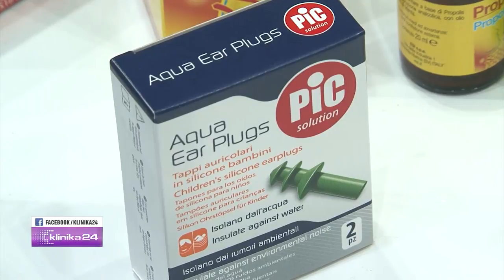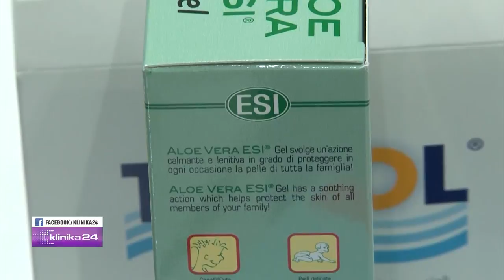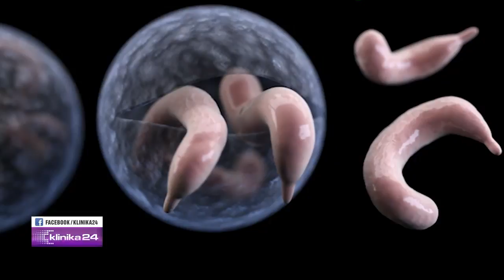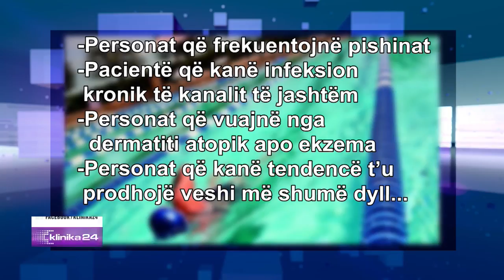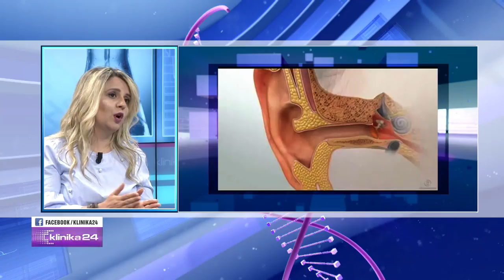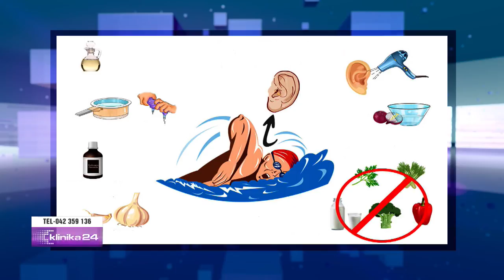Cfare ilacesh duhet te marrim ne udhetim / Infeksionet e veshit nga uji i detit dhe pishinave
Emisioni "Klinika24" nga Doreada Mio ne News24

22 korrik, 2017